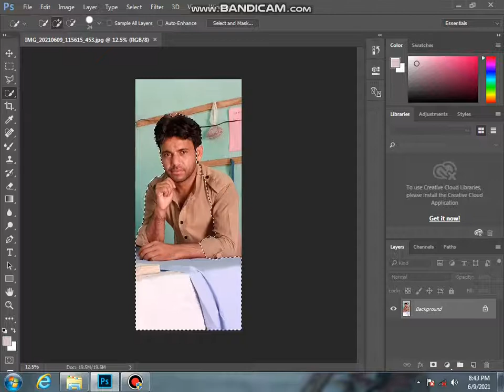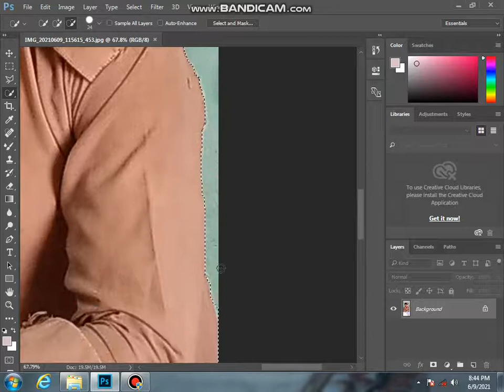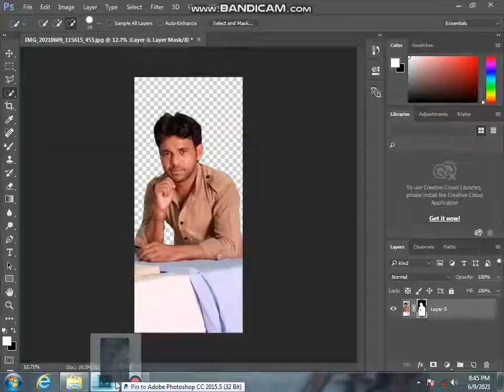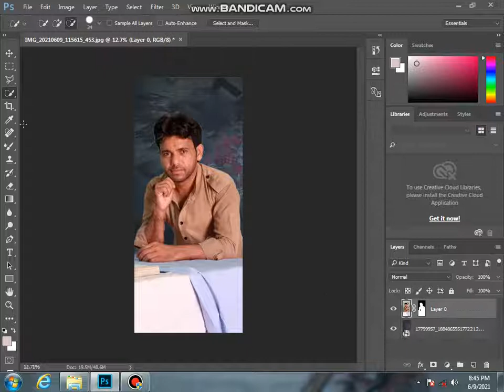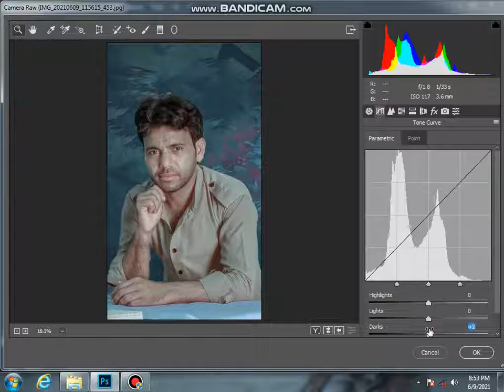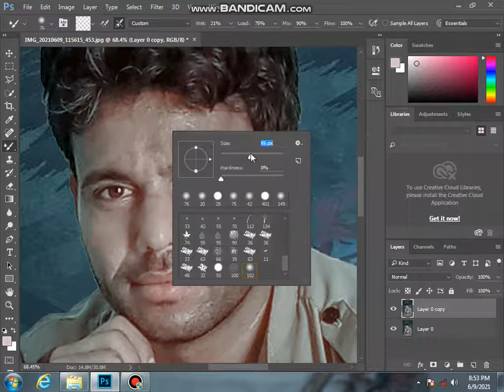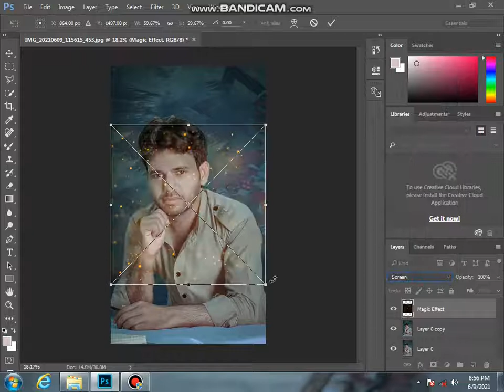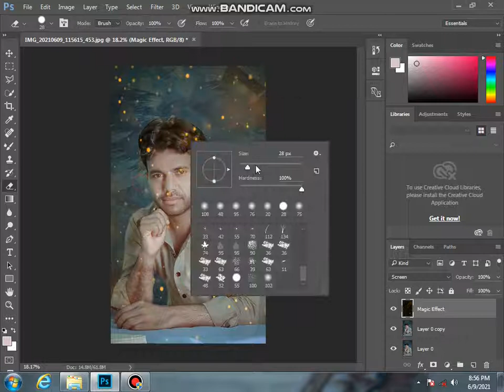HOW TO background change and photoshop cc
background change and photoshop cc AZEDITZ photoshop color grading TutAutodesk Sketchbook Best Android App how to background change photoshop tutoria l Picsart 👇🏾👇🏿

Photo Editing Secret in Adobe Photoshop 2021 Tutorial

frequency separation skin retouching in cb photo editing app